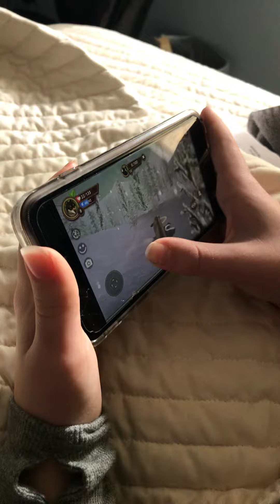Weird morning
Sooooooo    tired 😑